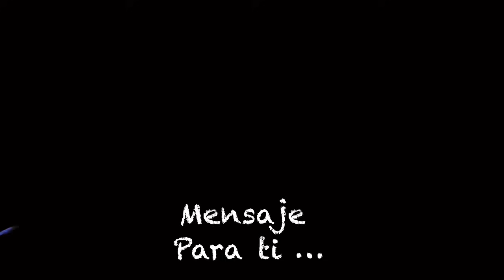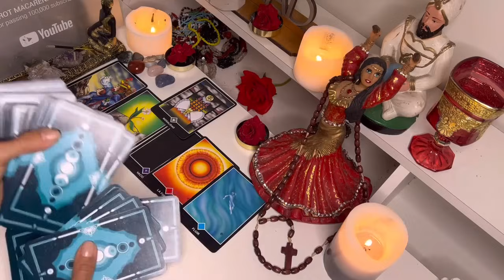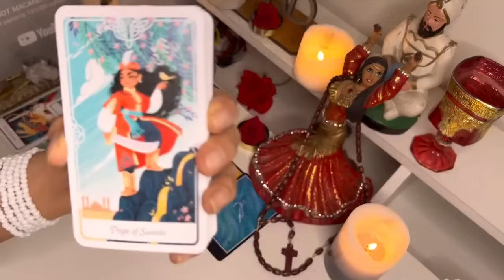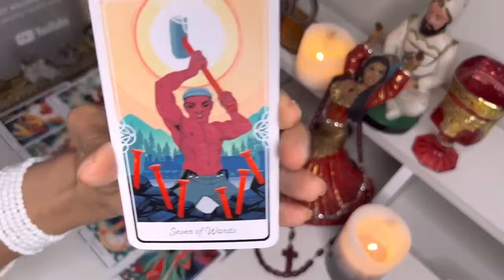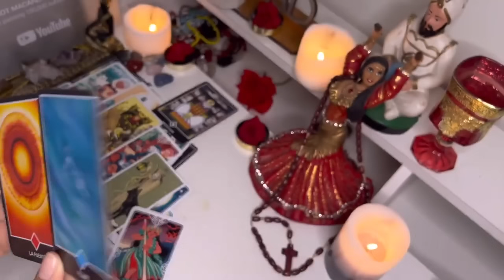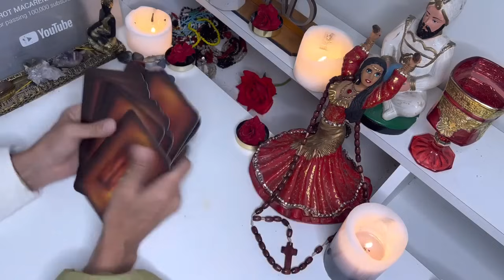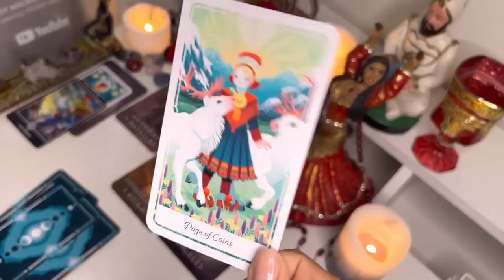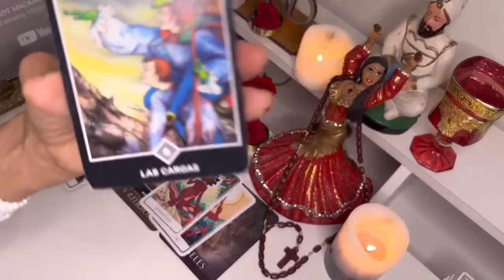Aries 🔮MUY PODEROSO! NO LO CUENTES Y VIVIRÁS LA FORTUNA MÁS GRANDE PRONTO//ERES MAGIA PURA 💰👑🌞💎🔥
Macarena